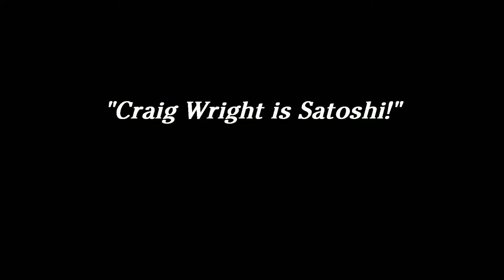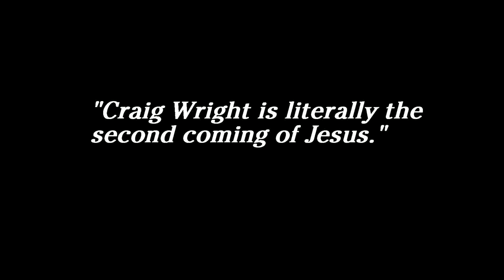SHI256 #3 - A Bitcoin Meta-layer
Welcome to episode #3 of SHI256! (Thursday, August 22nd 2019)

[No Relevant Links]